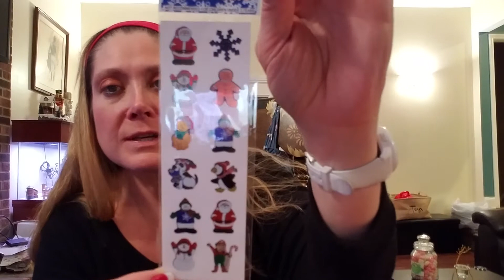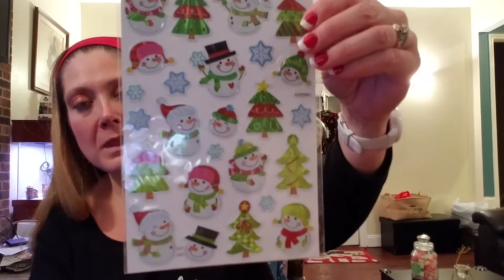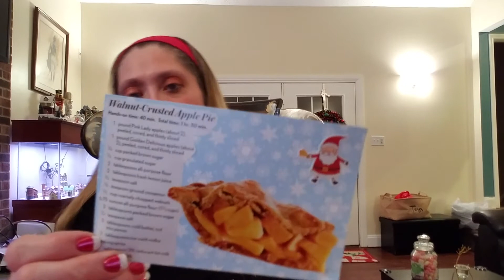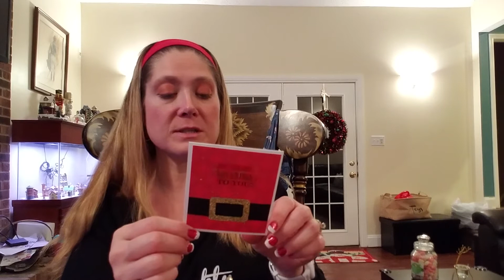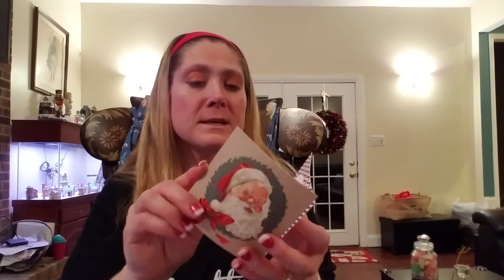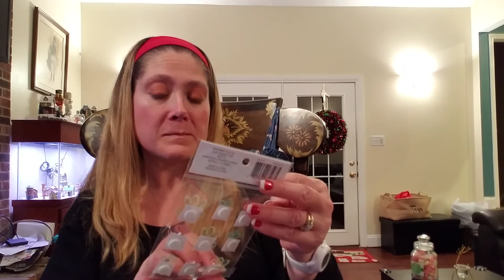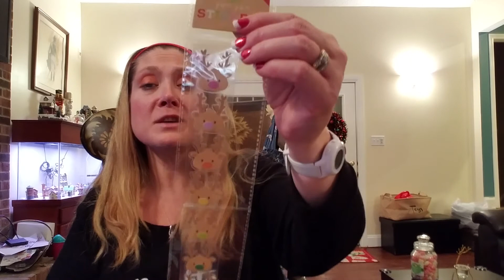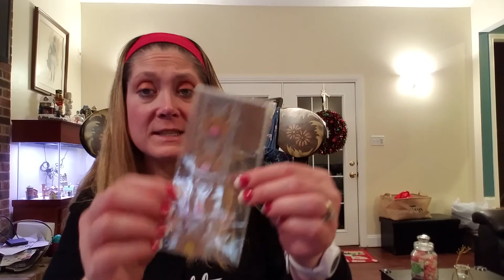ELF Winter Swap with Victoria Creations